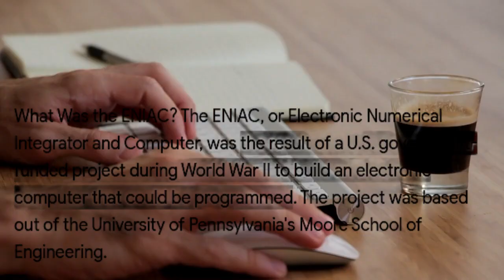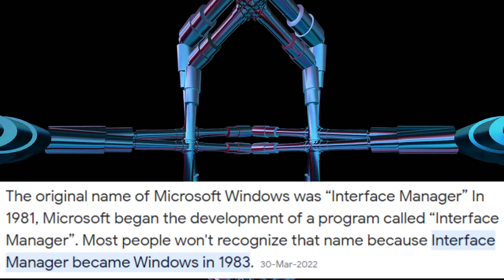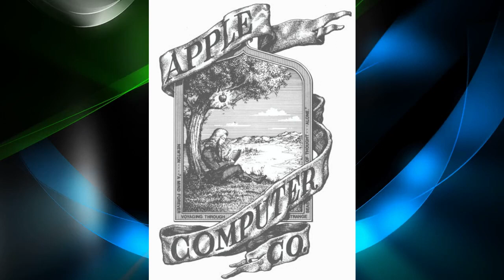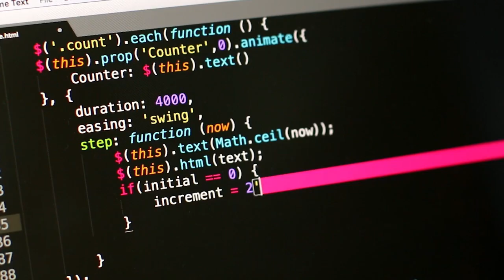interesting facts about technology ٹیکنالوجی کی کچھ حقایق شاید اپ لوگ نہیں جانتے ہیں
interesting facts about technology in poshto | rjmishaqihsas |
 ٹیکنالوجی کی کچھ حقایق شاید اپ لوگ نہیں جانتے ہیں  تو دیکھے اس ویڈیوں میں
1_What Was the ENIAC? The ENIAC, or Electronic Numerical Integrator and Computer, was the result of a U.S. government-funded project during World War II to build an electronic computer that could be programmed. The project was based out of the University of Pennsylvania's Moore School of Engineering.
2_Do you know what was the first name of Google?
And when did the name Google become Google and when was the search engine created?
3_The original name of Microsoft Windows was "Interface Manager" In 1981, Microsoft began the development of a program called "Interface Manager". Most people won't recognize that name because Interface Manager became Windows in 1983.
4_Apple Computer, Inc. was founded on April 1, 1976, by college dropouts Steve Jobs and Steve Wozniak, who brought to the new company a vision of changing the way people viewed computers. Jobs and Wozniak wanted to make computers small enough for people to have them in their homes or offices.
5_Wikipedia was launched on January 15, 2001 as a single English-language edition and announced by Sanger on the Nupedia mailing list. The name originated from a blend of the words wiki and encyclopedia. Its integral policy of "neutral point-of-view" was codified in its first few months.